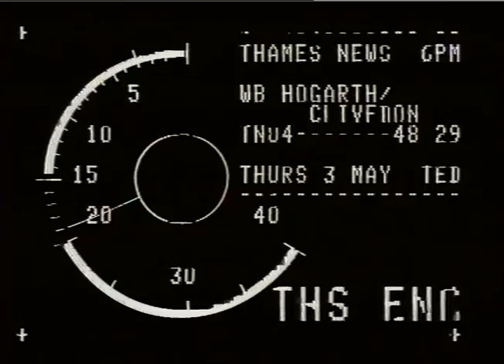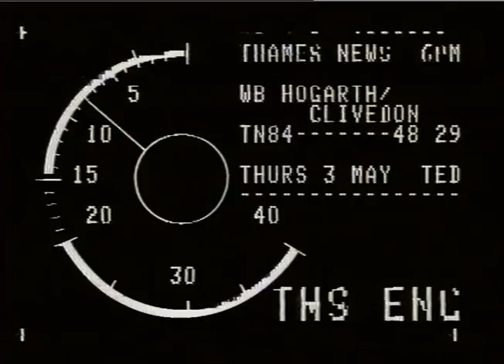TN-84-048-028.m4v | Thames News Archive Footage